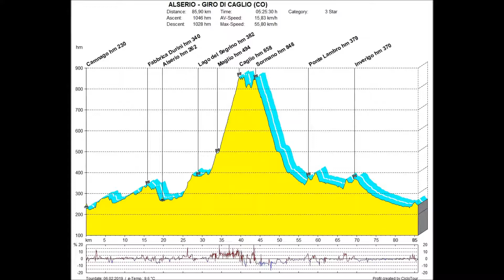ALSERIO - ANELLO DI CAGLIO (CO)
Ciclofototuristica nella Val Rezzago.